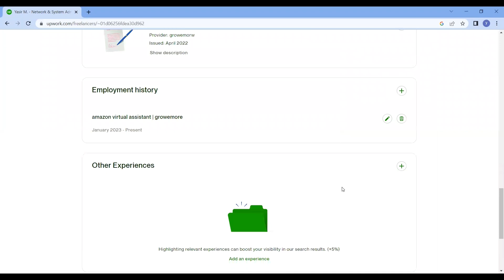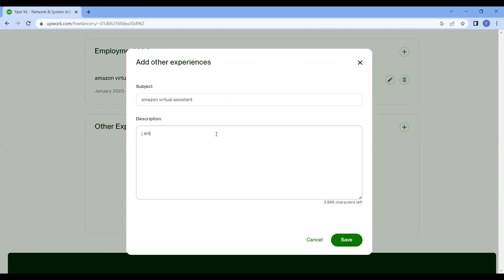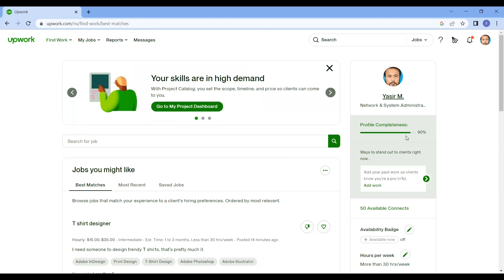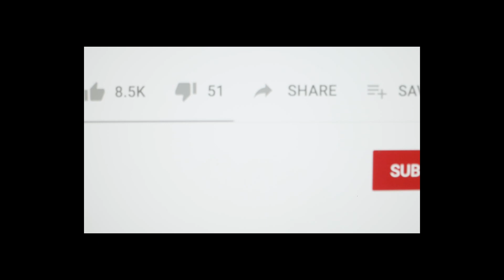how to add other experience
other experiences upwork examples
upwork other experiences sample
other experience in Upwork
Upwork other experiences
Upwork other experience